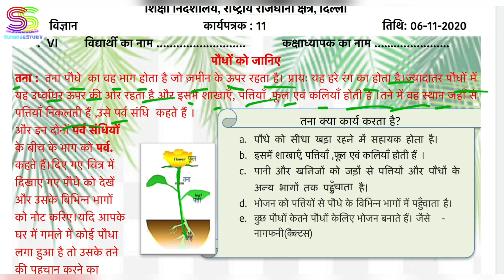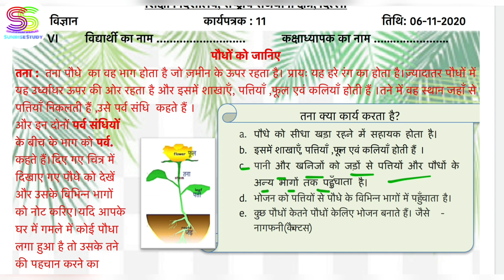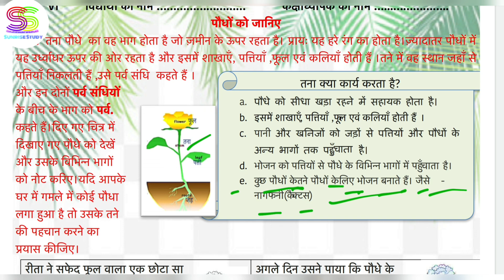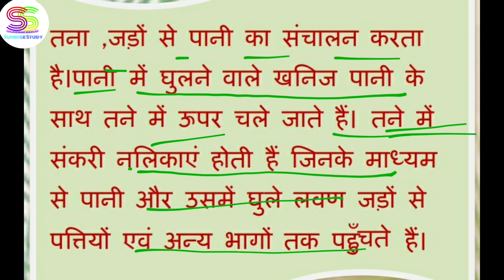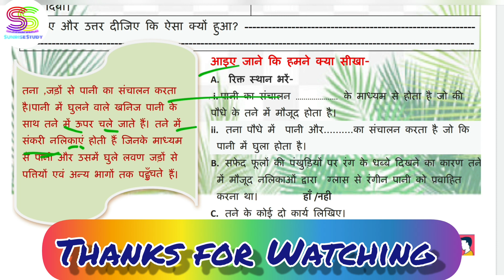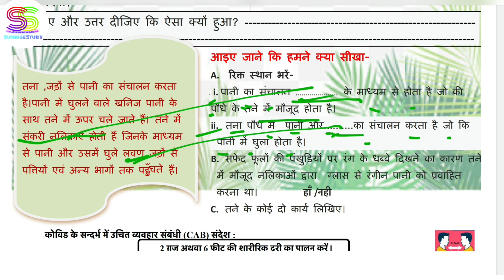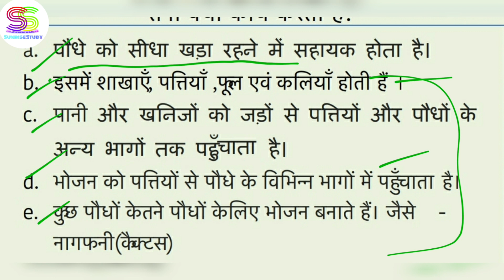Worksheet no. 11 Date 06-NOV-2020 Class 6 th Sub :- SCIENCE ( HINDI MEDIUM) DOE CBSE NCERT